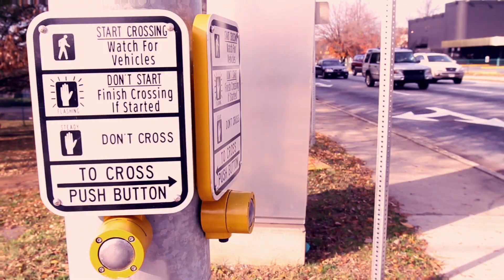Y.Teezy- Bang Bang Bxtch (Official Video) (Directed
Y.Teezy's Debut Video Directed BY @SmoovTv (Follow Him @SmoovTv).

Follow The Crew From The Video!!!-